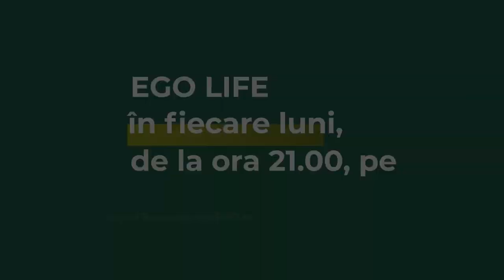Care sunt regulile de bază pe care trebuie să le respecte orice bărbat în vestimentație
👉 Care sunt regulile de bază pe care trebuie să le respecte orice bărbat în vestimentație. Adina Buzatu, stilist vestimentar pe modă masculină, și politicianul Ilan Laufer au discutat în cadrul emisiunii EGO Life by Dana Săvuică despre regulile de bază pe care trebuie să le respecte orice bărbat în vestimentație. Fondatoarea Trends by Adina Buzatu susține că hainele trebuie să reprezinte omul, adică fiecare bărbat să se regăsească în ceea ce poartă, nu să își cumpere haine doar pentru că sunt la modă. Pe partea cealaltă, Ilan Laufer susține că fiecare articol vestimentar trebuie ales pe mărimea corporală corectă, nici prea strâmte, nici prea largi.